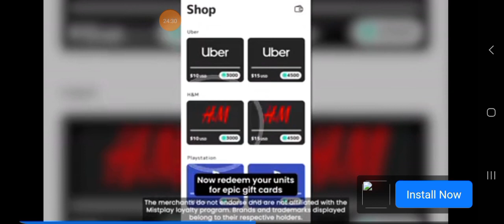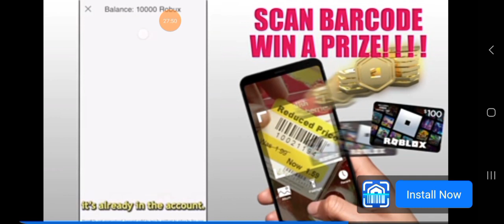battle cats part 15c